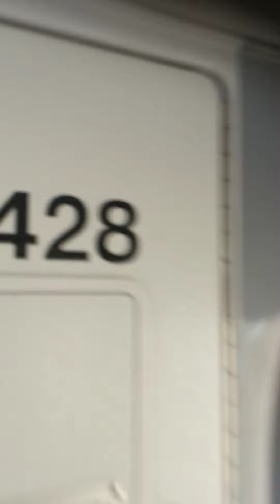Increase in capacity on the public transportation network